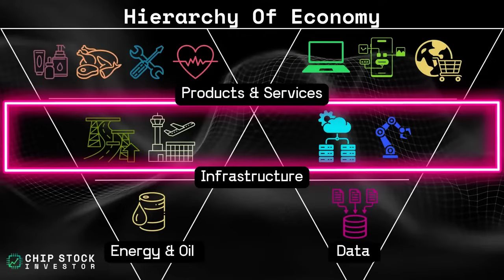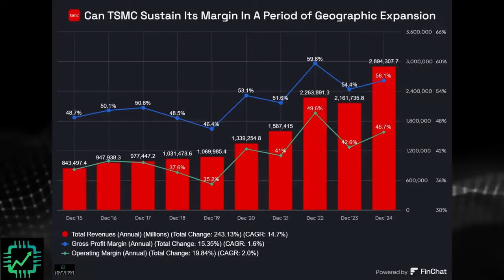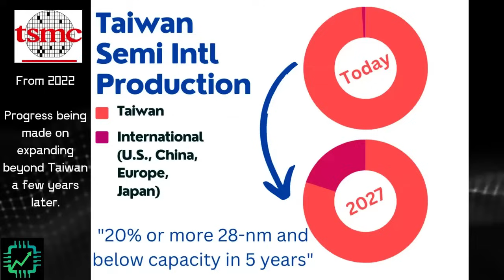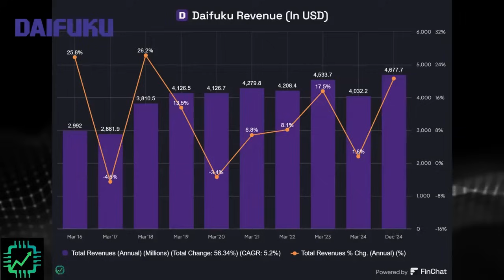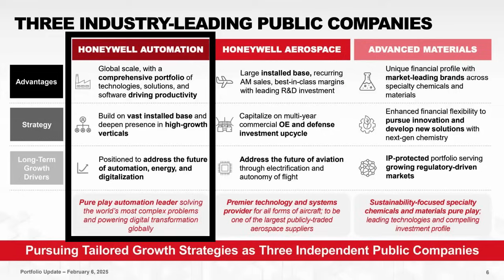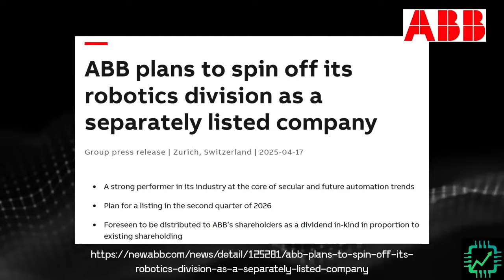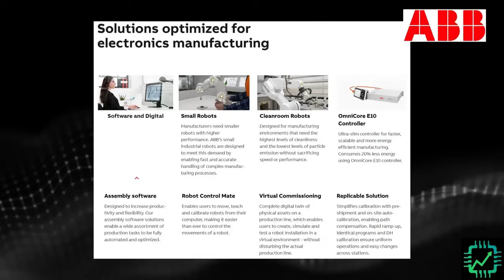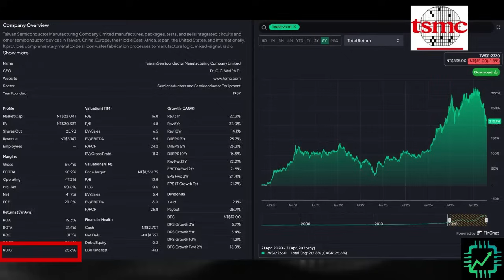The Robotics Stock Revolution You NEED to Know About (Hint: Not Humanoid Robots)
Investors were clamoring for humanoid robot stocks earlier this year, but some of the most productive use of robotics around is none other than inside semiconductors fabs. Chip Stock Investors Nick and Kasey discuss how it works, who the king of fab robotics and automation is, and three key suppliers for fab robotics.

ADOBE Stock Images in the video

Chapters:
00:00 The Reality of Robotics in the Economy
01:36 Understanding AMHS in Semiconductor Fabs
04:58 Spotlight on Daifuku: A Leader in AMHS
08:23 Honeywell's Strategic Shift and Fab Automation
11:14 ABB Robotics: A European Contender
14:26 Conclusion and Investment Insights